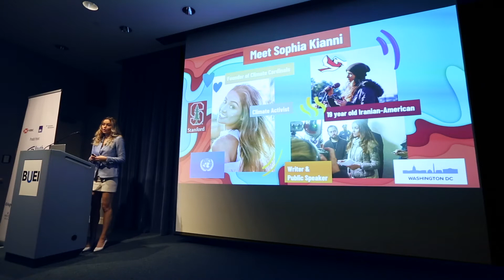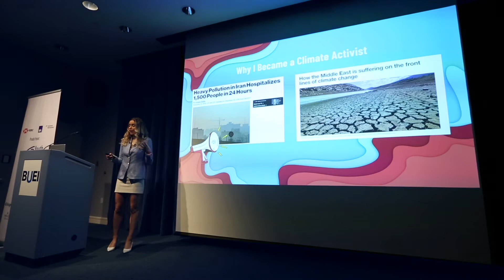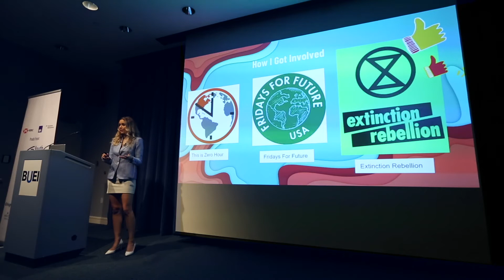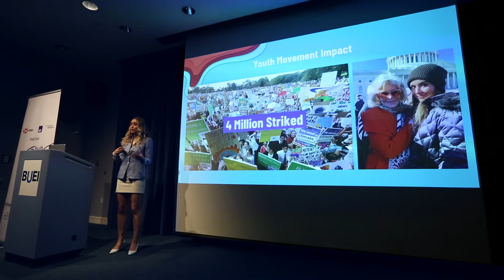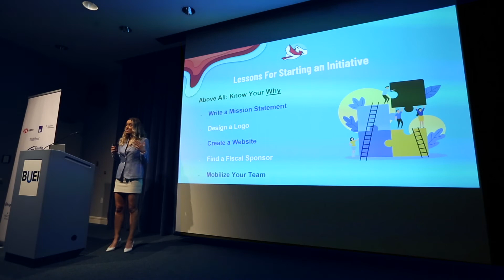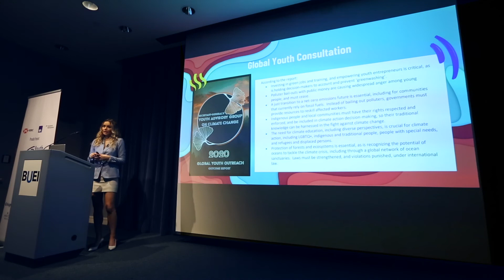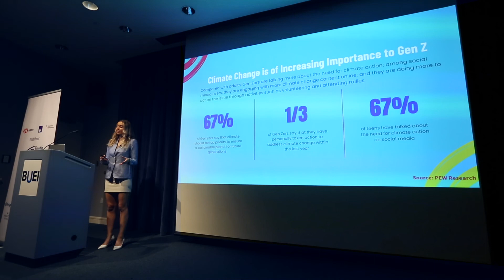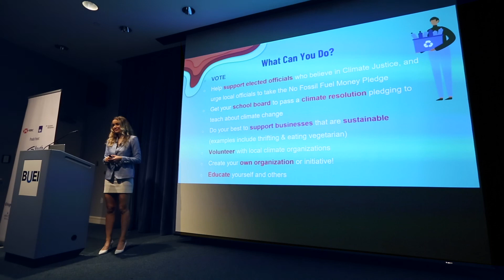BUEI - Youth Climate Summit - Keynote Speaker Sophia Kianni